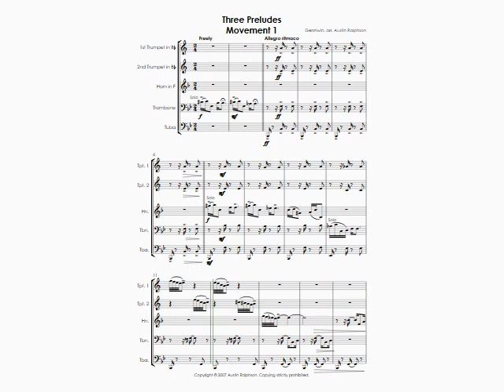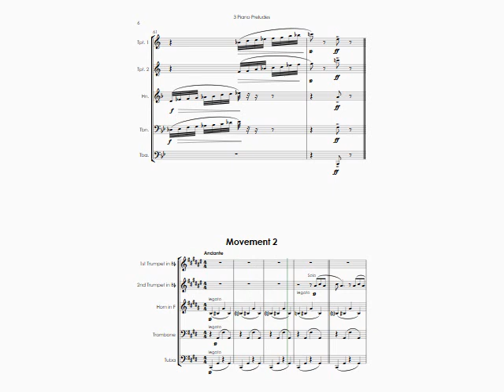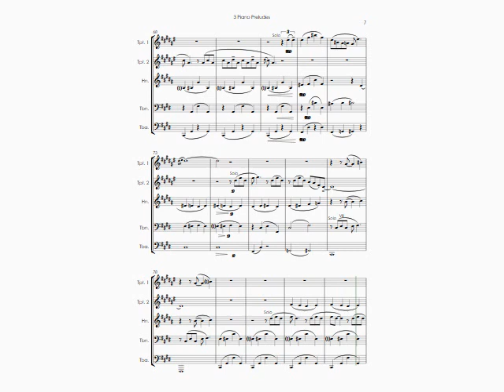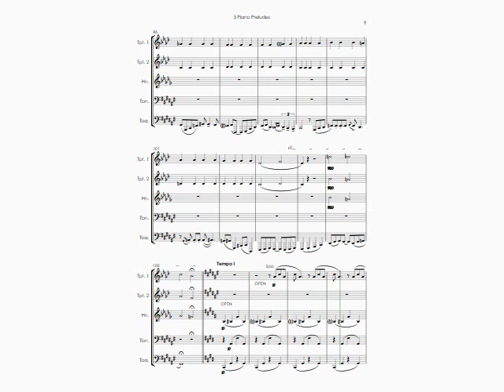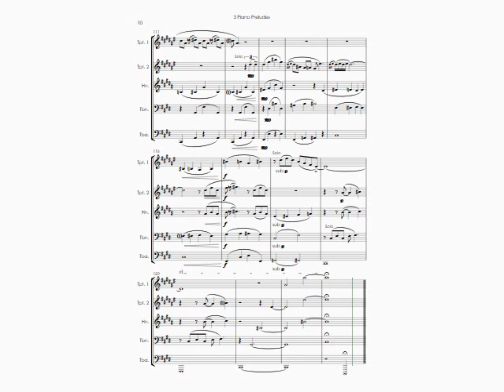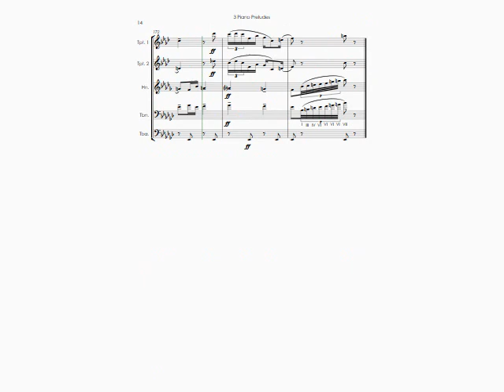Three Preludes (George Gershwin) - brass quintet